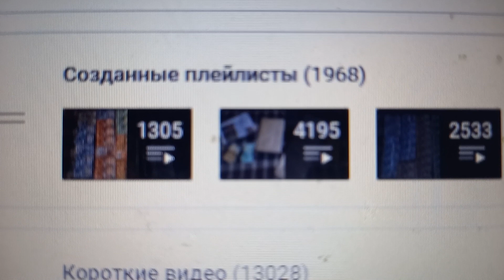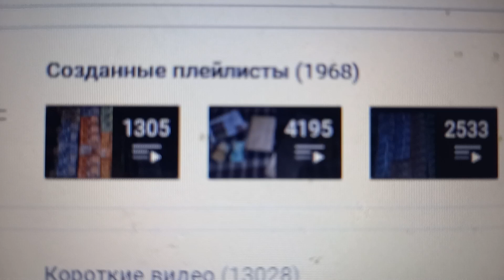1 968 плейлистов создано на моём канале на YouTube на вечер 8-ого Марта 2024 года